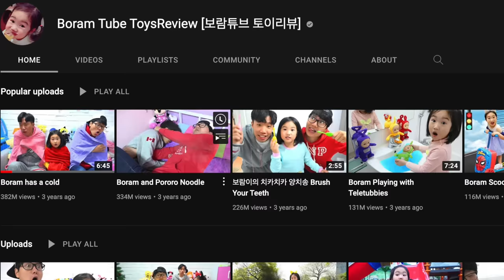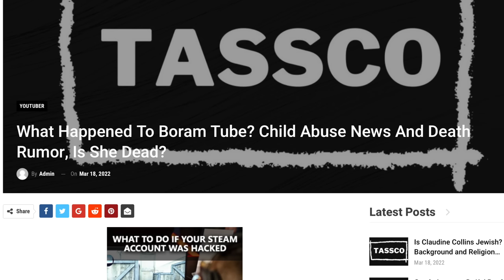APAKAH YOUTUBER BORAM TUBE MENINGGAL?!!!